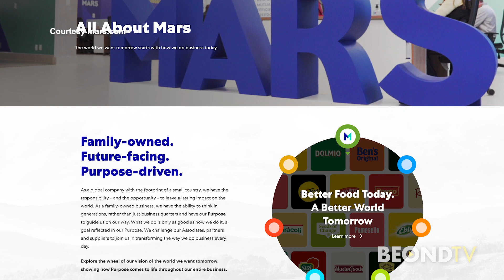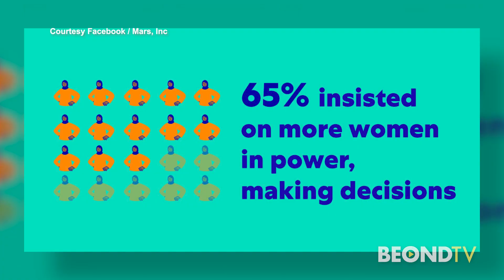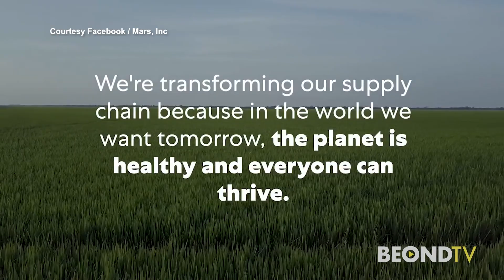The Science of Food with Chief Science Officer Abigail Stevenson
If there’s one secret ingredient in all our beloved brands — from M&M’s® to Ben’s Original™ to PEDIGREE® — it’s science. And behind much of this science are the women who work here.

In this interview with BEONDTV, our Chief Science Officer Abigail Stevenson, talks about what she and Mars are doing to encourage young women to pursue STEM-related education and careers. At Mars, women in STEM apply their expertise to everything from packaging innovations and food safety to pet health and nutrition to new technologies that’ll shape the future of our entire planet.